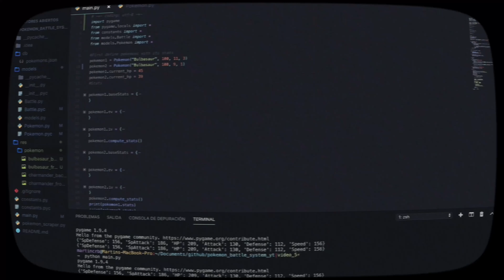¿Cómo empezó Guinxu en el mundo del desarrollo de videojuegos?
👨🏼‍🏫  MIS CURSOS 👨🏼‍🏫
👽 Curso de iniciación a la programación con JavaScript:

✉️  CONTACTO PROFESIONAL:
► Respuesta no garantizada:

📚 LIBROS 📚
Design Patterns
Head First Design Patterns
Refactoring
Clean Architecture
Clean Code
Introduction to Algorithms
Cracking the Coding Interview